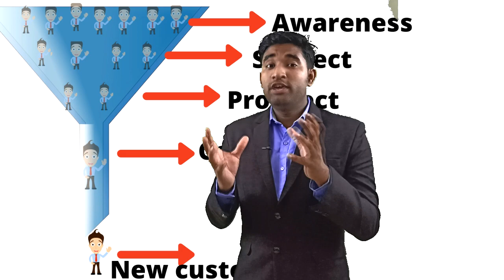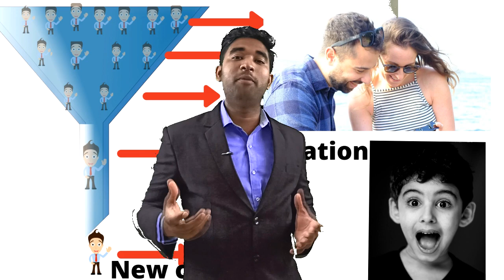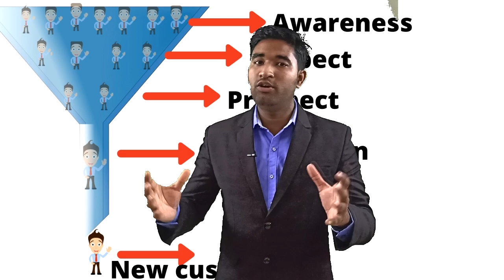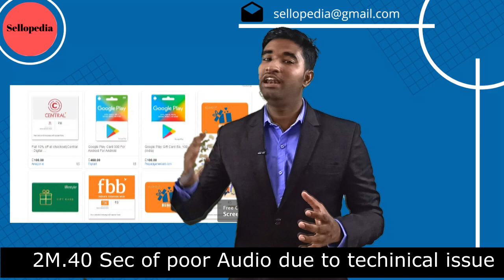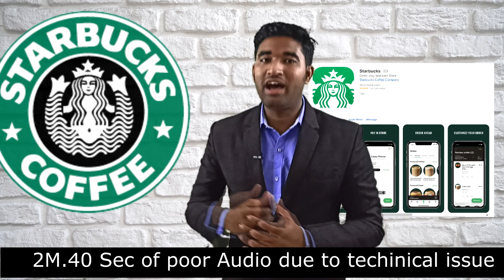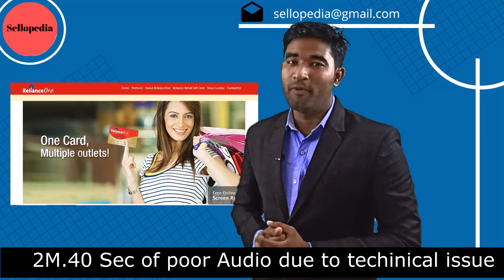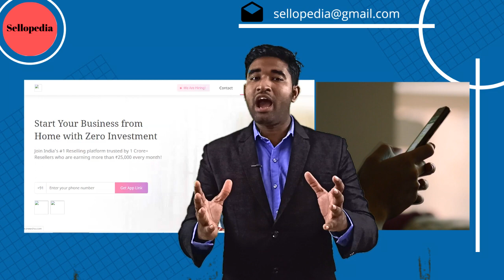4 tips to increase sale | loyalty marketing | By Mr Debsarathi Ashe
Increase your up to 400 % following 4 powerful sales technique by Mr. Debsarathi Ashe ( Corporate Trainer , Speaker and Business coach ).
If you wanted to know how cost effectively you can create loyal customers in your business then this video is for you.
Loyalty Schemes, Customer Retention, Customer Loyalty, and Repeat Sales tips are in this above following video which will help you to get more customers by practicing the loyalty  program case studies.